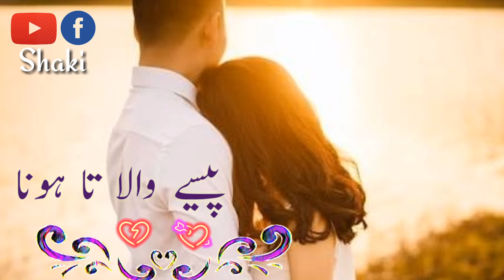New Whatsapp status|Sad status Video💔💔